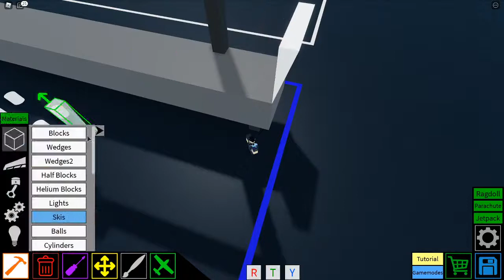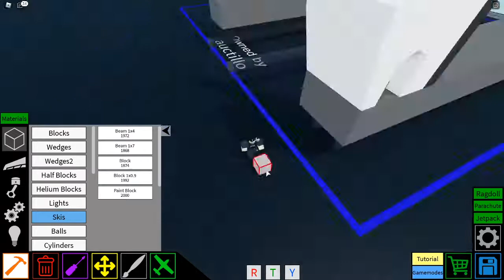Plane crazy livestream | Building the mega crane